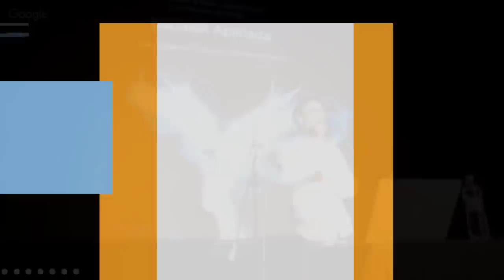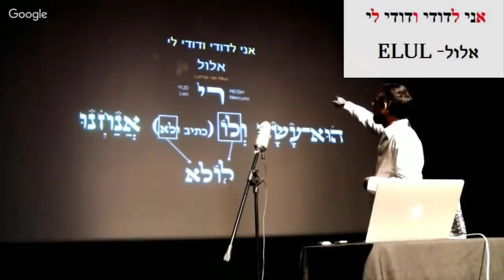Rosh Jodesh Elul ( Luna nueva en Virgo) Explicación + Visualización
ACERCA DEL MES DE ELUL
Elul es "una oportunidad para cambiar nuestro futuro".
Es un "regalo divino".
Durante este mes, el Cosmos abre un portal que nos permite entender que el tiempo es una ilusión y que podemos rehacer el pasado con acciones presentes.
Elul fue diseñado para que podamos deshacernos de todas las emociones de arrepentimiento y culpa, que ocupan tanto lugar, y para que logremos reconectar con el momento en el que nos equivocamos y devolverle la Luz que le quitamos a esa situación.
Sólo a través de la reparación sentiremos el alivio de la culpa y tendremos lugar para un nuevo paquete de Luz que vendrá en Rosh HaShana.
El día 1° de Elul es uno de los más importantes del año para cambiar tu futuro, ya que es exactamente 40 días antes de Yom Kipur.
Es, además, el día en que Moisés subió al Monte Sinaí a recibir las segundas Tablas, por lo que es también el día en que todos podemos ascender y llegar a la fuente de lo que buscamos para nuestra vida.
El día del Rosh Jodesh, la energía está en estado semilla. Realizando la conexión puedes moldearla a tu favor y tomar control de todo el mes.